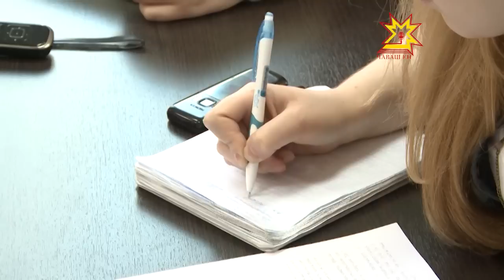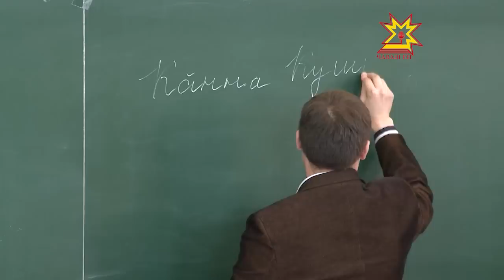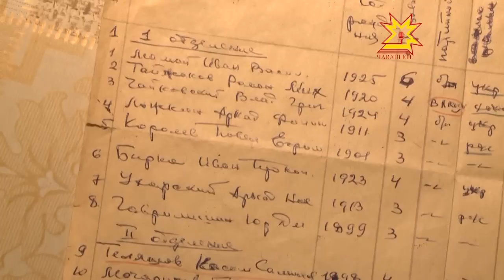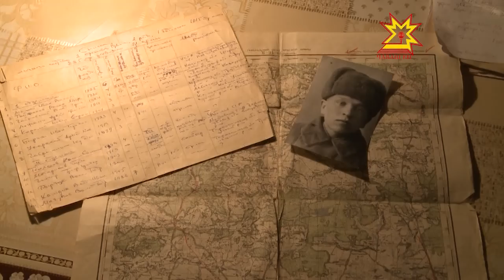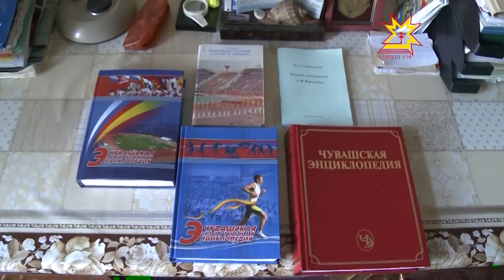Республика 24.04.2013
В выпуске:
- Прошло очередное заседание кабинета министров;
- Программа реорганизации неэффективных вузов;
- УФАС на встрече с журналистами;
- Рейд по незаконным щитам;
- Список госуслуг в электронном виде расширяется;
- Родные лица Великой Победы;
 - Награждение смельчаков;
- Центр передержки бездомных животных;
- 90-летие союза профессиональных писателей Чувашии.